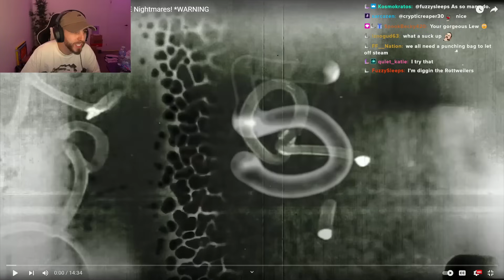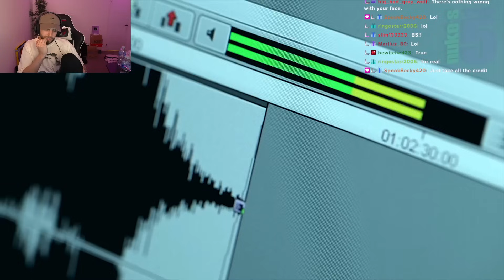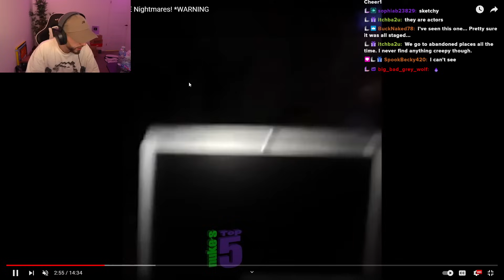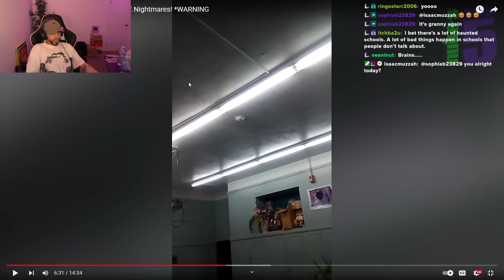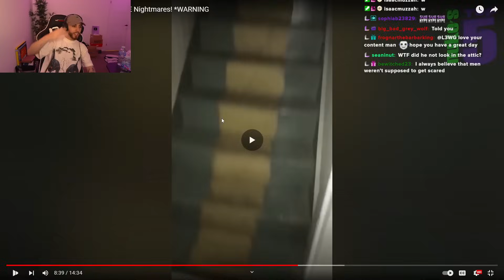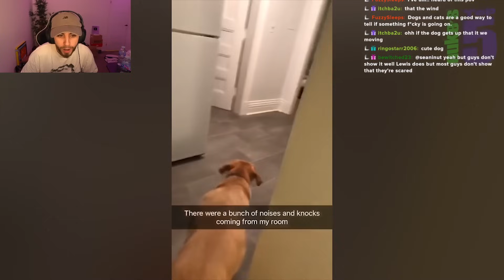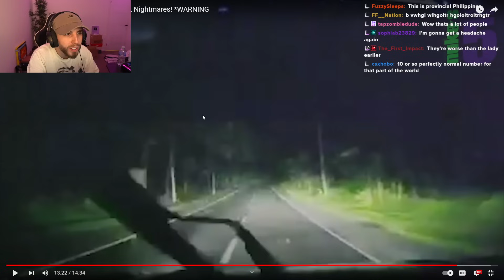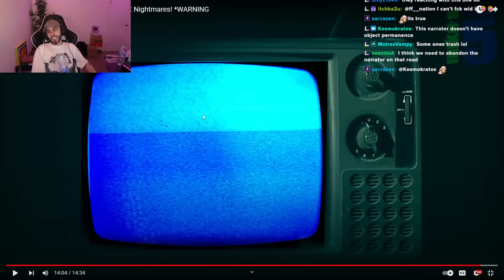Truly Horrifying Ghost Videos To Give You MORE Nightmares!